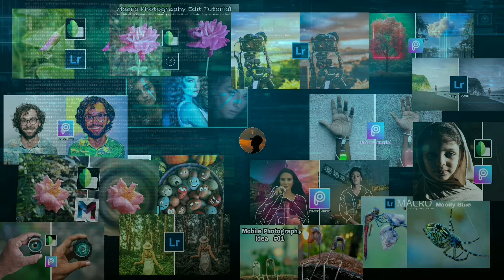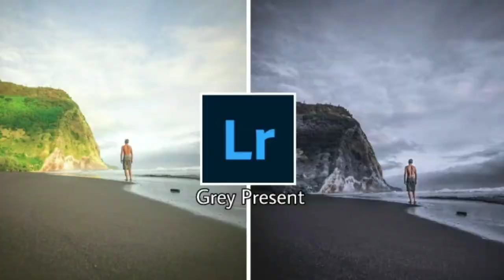1000 subscribe | Thank you | 1K Subscribe | Nimesh H Bandara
This video is about Grey tone lightroom mobile tutorial | Grey present lightroom mobile tutorial